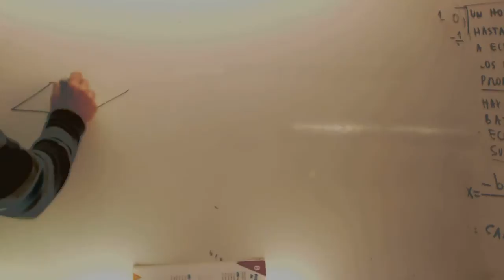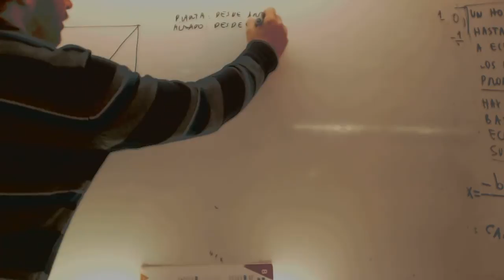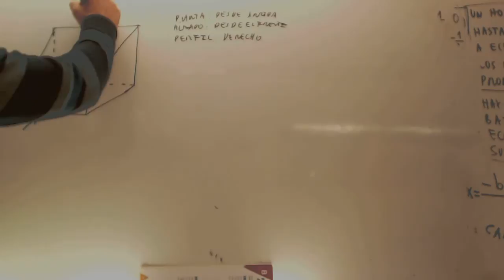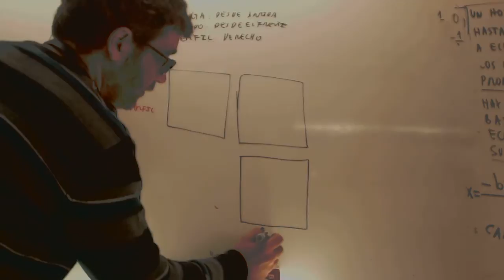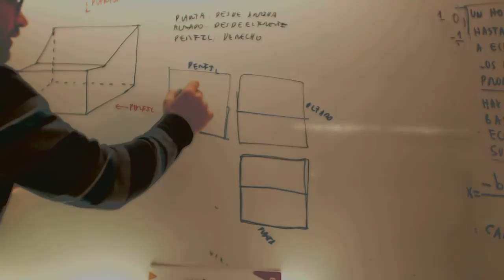Planta alzado perfil Tecnologia 3 ESO Academia Usero Estepona